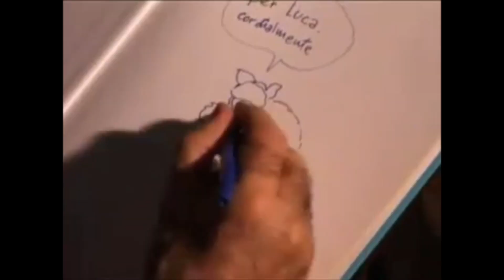2020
2020 fue un año que cambió la historia, de las cosas más simples, hasta las más importantes...